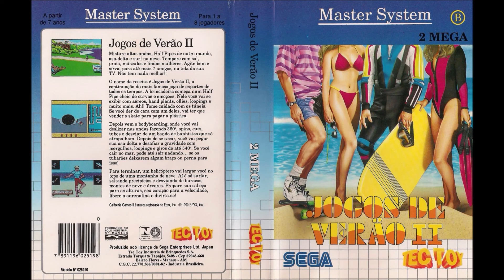California Games II (Jogos de Verão II -BR-) (MS): 07~10 - Snowboard / Ranking: 8th / 7th~2nd / 1st